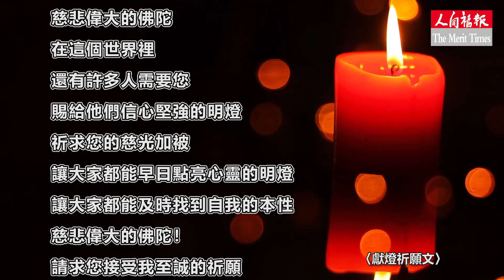元宵吸引力修持法 無盡燈法門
在《華嚴經》裡，有四句偈說：「譬如一燈，燃百千燈，其本一燈，無減無盡。」

在《維摩經‧菩薩品》也有一個「無盡燈」的譬喻：「譬如一燈，燃百千燈，冥者皆明，明終不盡。」大意是說：點燃一燈，再分百千燈，燈燈相傳，就能光明無盡。

這個「無盡燈」法門就是一種回向。我只有一個麵包，把它送給你，我心裡默想：「希望這個麵包可以讓你飽足，甚至讓天下的眾生都不要挨餓。」

這個麵包經過我的一個祝願、一個回向，利益價值就不一樣了。我讚美你這一句話，令你歡喜，令天下眾生都能歡喜，意義就不一樣了。